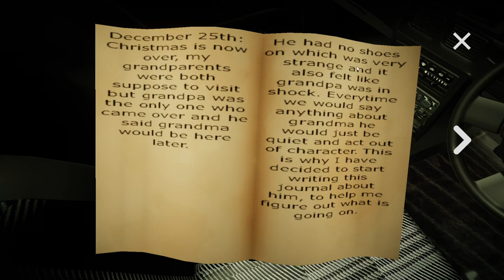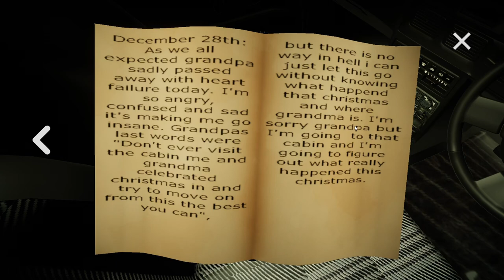Short Christmas Indie Horror Game - My Grandparents' Christmas Mystery - No Commentary